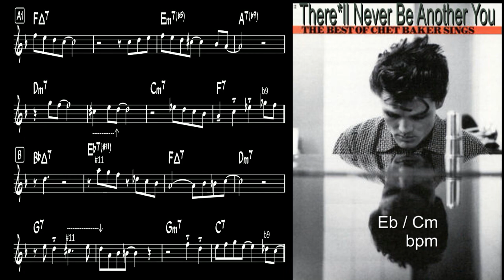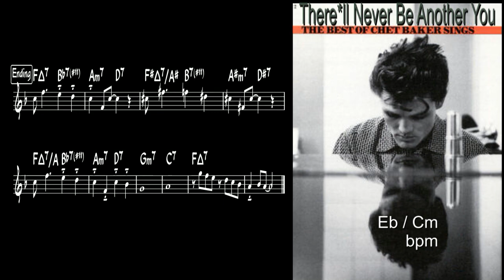THERE WILL NEVER BE ANOTHER YOU EXERCISE 175 v2